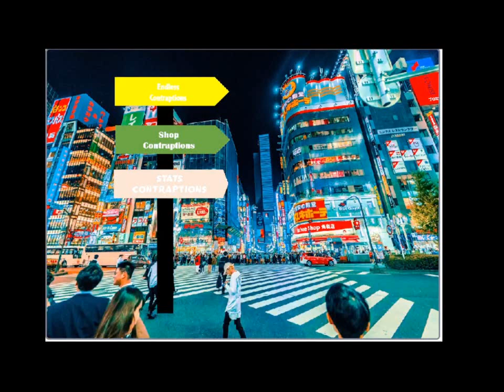Anime & Dreams The Incredible Machine Contraptions Banner #28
The Incredible Machine 3
Songs: Unplugged